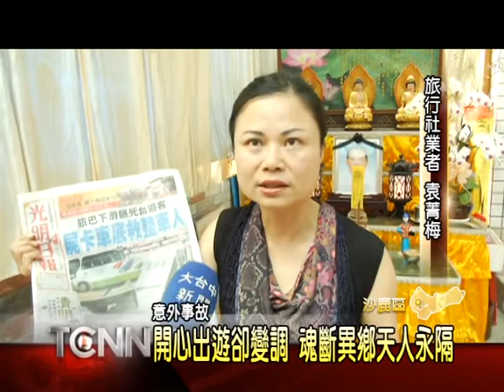大台中新聞-沙鹿慰問馬國罹難者家屬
家住台中沙鹿區的56歲鄧姓男子，上個月24號與家人參加社區旅遊馬來西亞5日行時，在第五天準備回國前，一輛載滿30多名旅客的遊覽車，停在飯店門口的斜坡前，疑似因為沒拉妥手煞車，導致車輛一路往下滑，直接撞上準備上車的鄧姓男子，送醫急救後依然回天乏術，而男子的骨灰在昨日返抵台灣後，2號上午，民代和公所人員也前往鄧家慰問，除了提供相關協助外，也感謝鄧姓男子的犧牲，解救當時車上30多位乘客的性命安全。